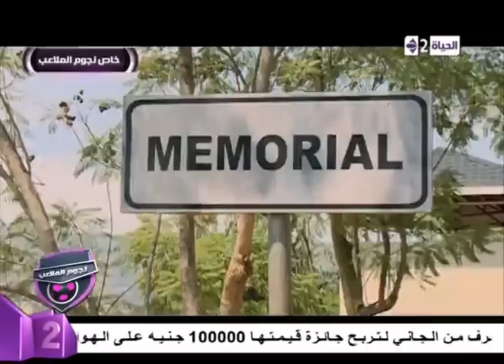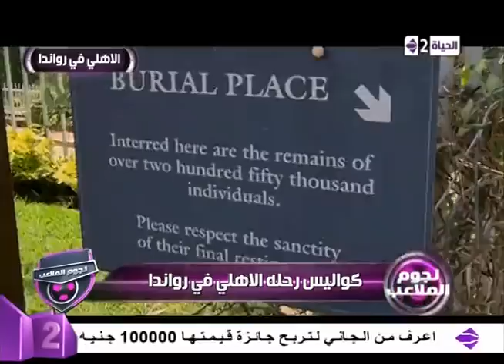برنامج نجوم الملاعب - 20-3-2015 - الأهلي في رواندا - Nogoum El-malaaeb